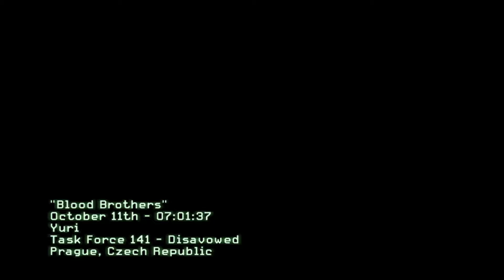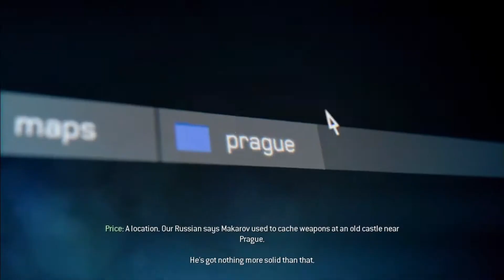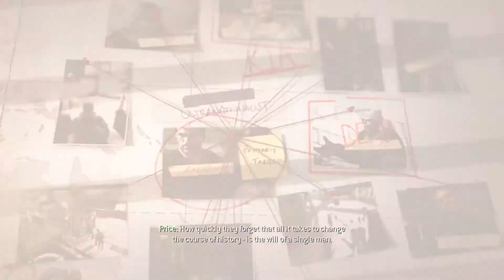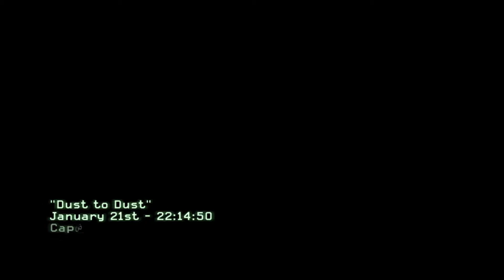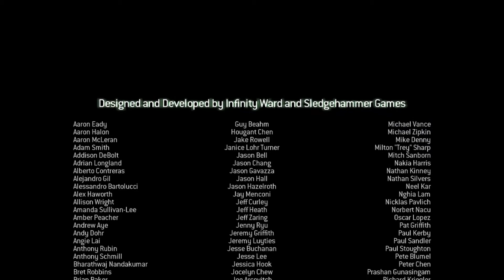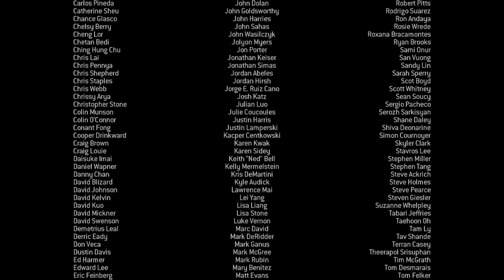Playing Call of Duty Modern Warfare 3 Fully *VETERAN MODE*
Title: Playing Call of Duty Modern Warfare 3 Fully

we change from Roblox to MW3

Why not check out Other Videos? Go Ahead!